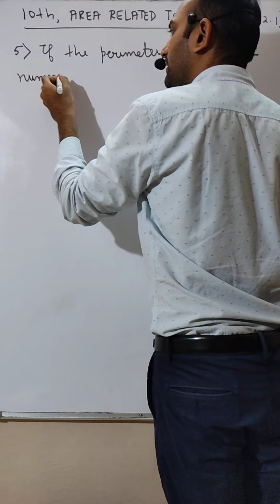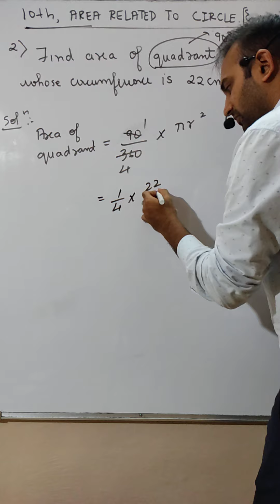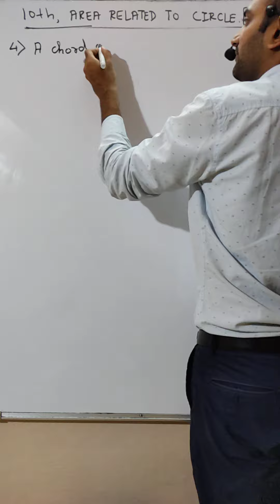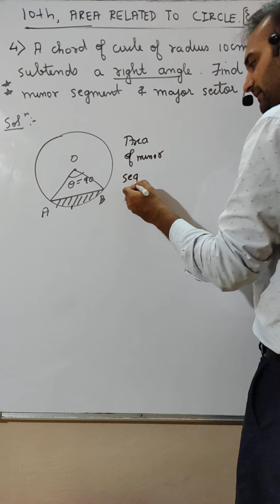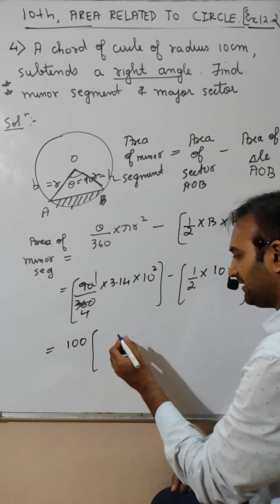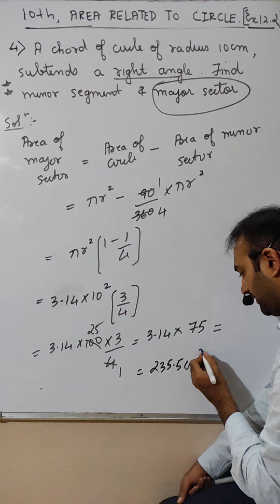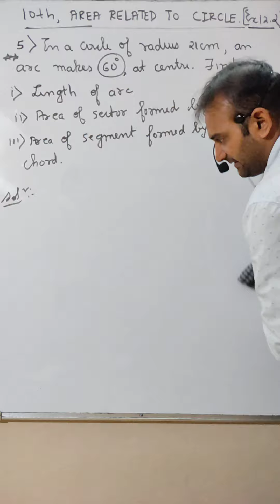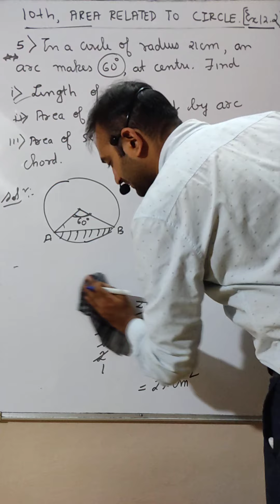#3 | Area Related to Circles | Exercise 12.2 | Class 10